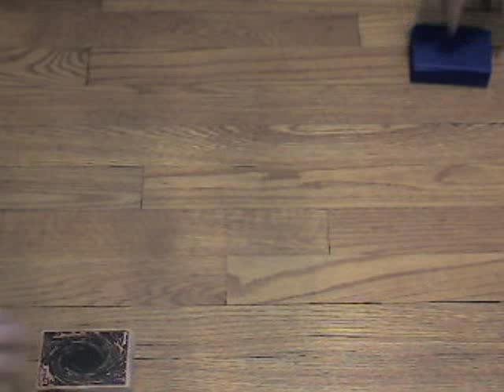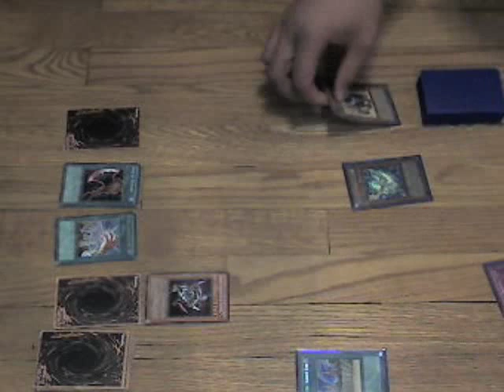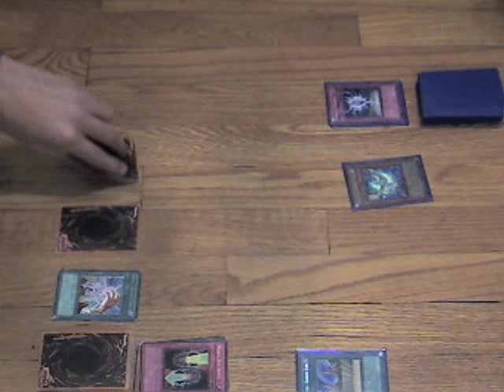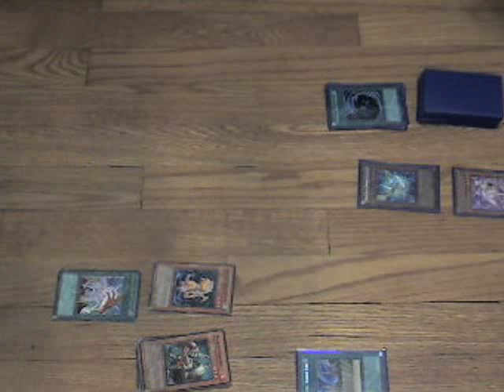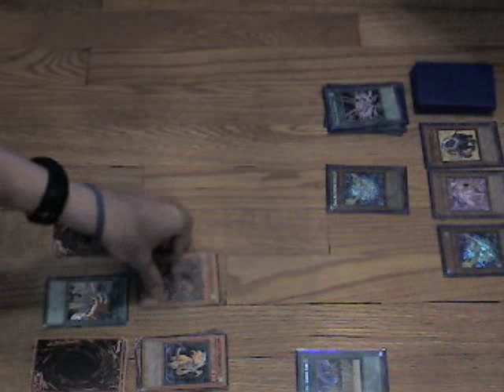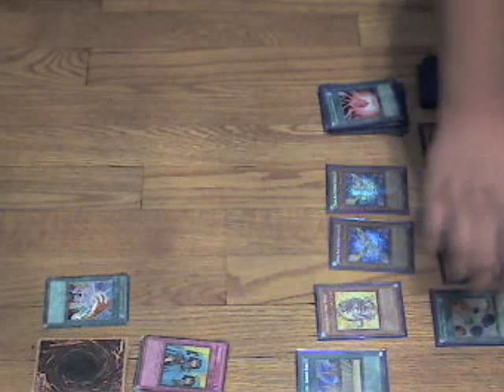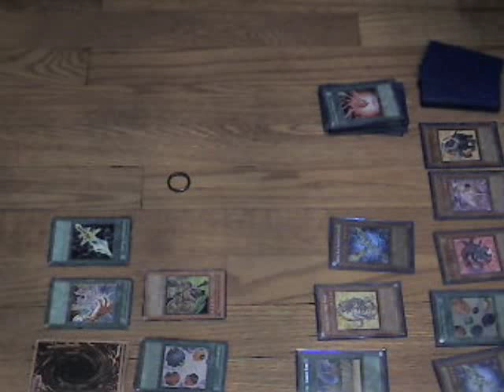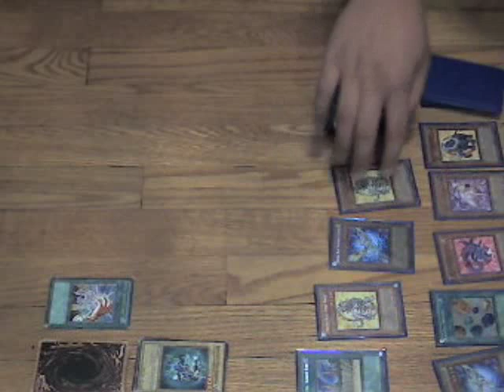Yugioh Duel 8: Crystal Beast vs. Warrior/Dragon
The last duel with UklaZar's Warrior/Dragon deck!! Watch and enjoy!